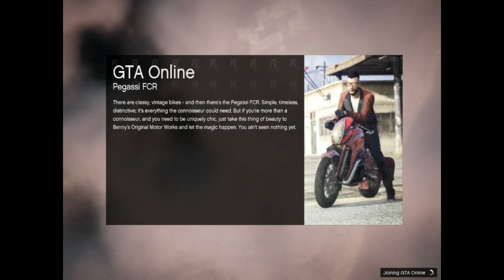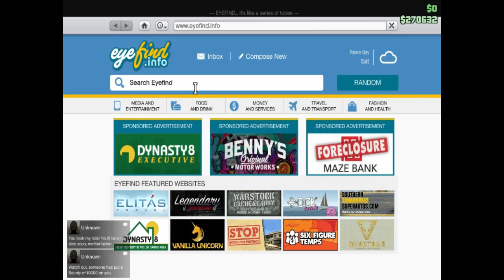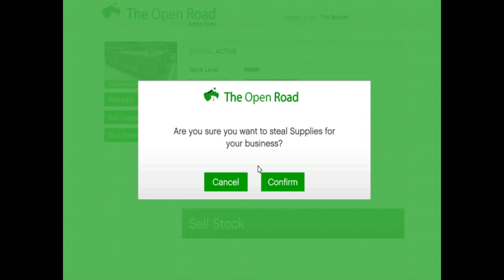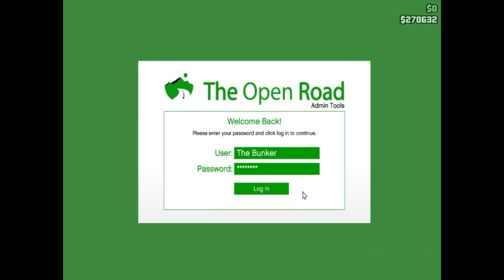Grand Theft Auto Online #24 Production Issues & Fort Zancudo